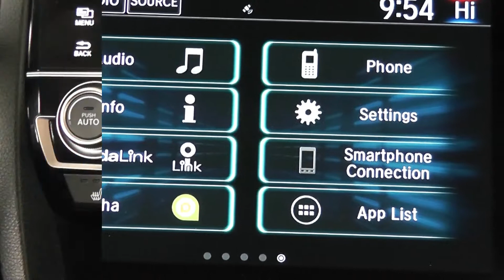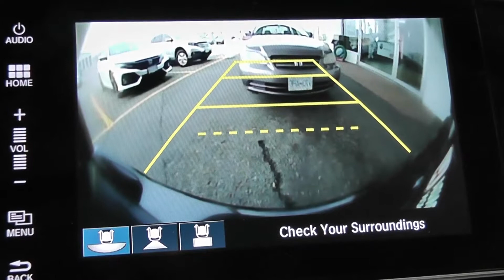2016 HONDA CIVIC EX